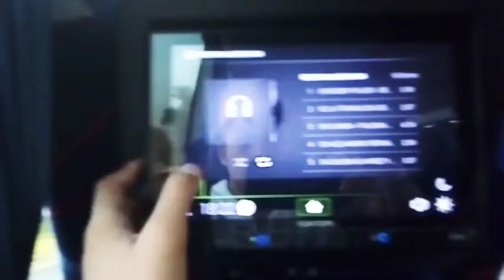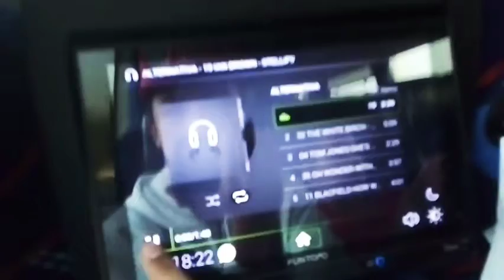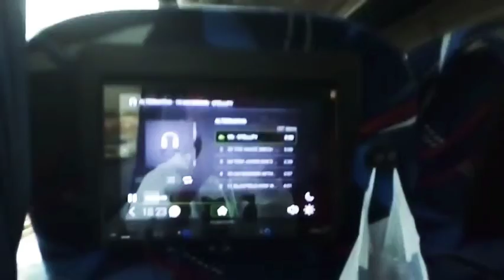Ya los vamos a regresar a Nayarit Alla en tepic.🇲🇽🚗🛫✈️🛬🚌🌁🏙️🌆🌇🌃🌌🌉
Ayer,ya los regresamos a Nayarit Alla en tepic donde yo vivo ahi me quede mas de 15 dias alla en Tabasco desde El 26 de febrero hasta El 11 marzo que fue Ayer ya estaba muy cansado durante el viaje,llegue a Nayarit como a Las 9.30 PM aqui en tepic,ya estaba muy cansado fue un largo viaje de Ida y de regreso.🇲🇽🚗🛫✈️🛫🚌🌇🌃🌁🌌🏙️🌆🌉